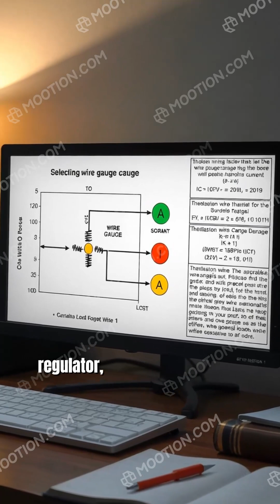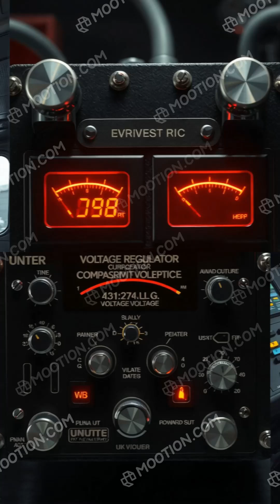Understanding Generator Construction and Function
This text explores the construction and working principles of generators, devices that convert mechanical energy into electrical energy through electromagnetic induction. Key components such as the stator, rotor, armature, and field windings are detailed, alongside their roles in both AC and DC generators. The process of electromagnetic induction, induced EMF, and current generation are explained, highlighting the importance of the voltage regulator and control systems.